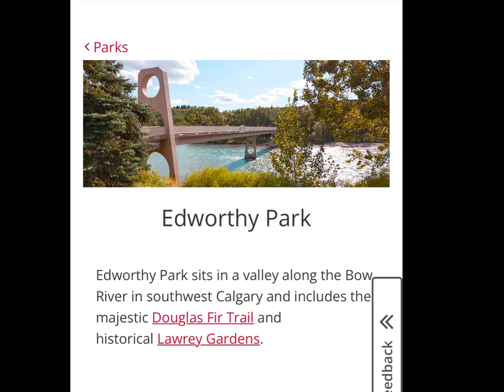D+19 독일 캠핑카, 좋은분들과의 피크닉. 캐나다의 100칸? 기차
@캘거리의 인심, 고마우신 분들 늘 건강하시고 행복하세요~~I 😘 I love you